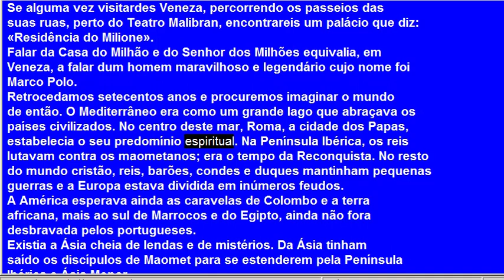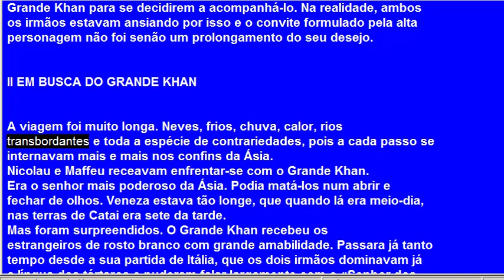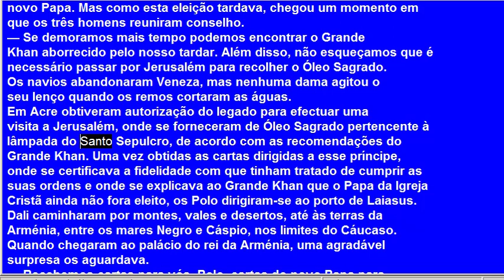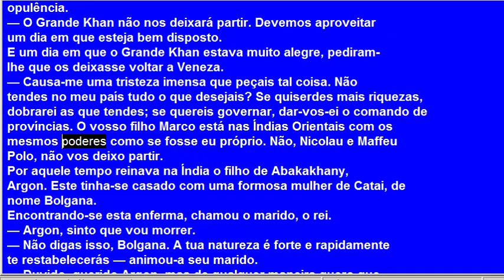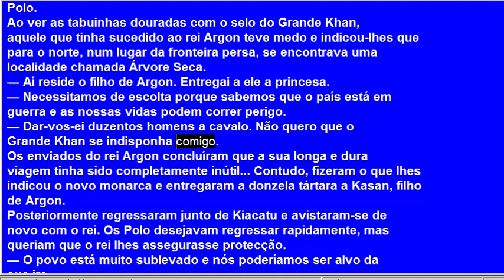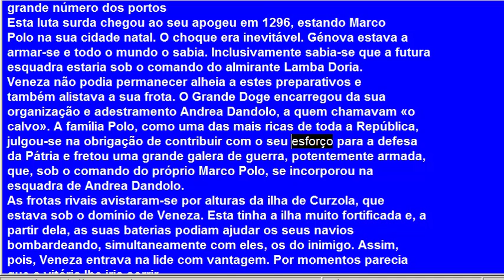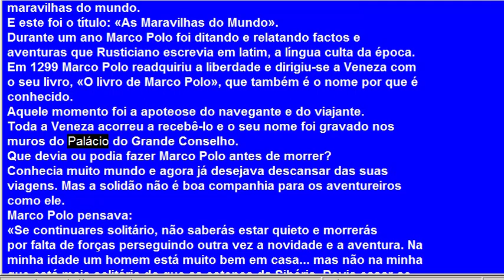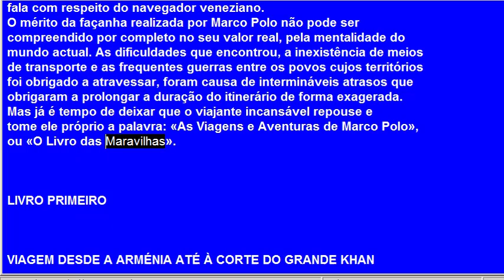As viagens de Marco Polo (introdução)